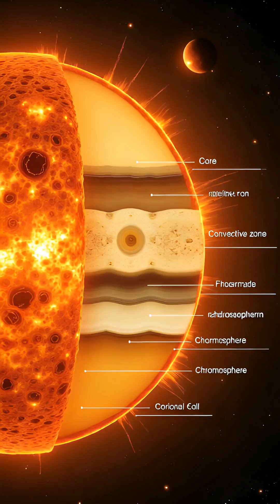DIAMOND END! WHAT WILL REALLY DESTROY OUR SUN?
Discover the ultimate fate of the Sun—from red giant to fading black dwarf! See why the Sun's gravity warps space-time and how its 11-year cycle affects Earth. Discover that the Sun is tiny, yet its energy exceeds all the energy consumed by humanity in a single second! 🤯 Check out other space videos on our channel!